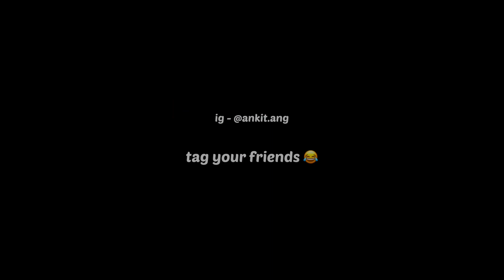comedy kings by Ankitang//comedy